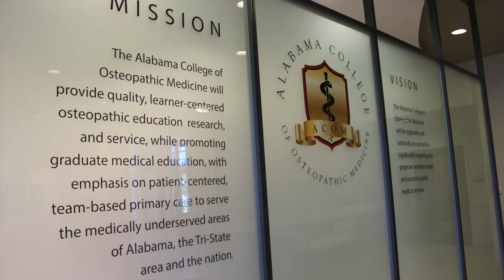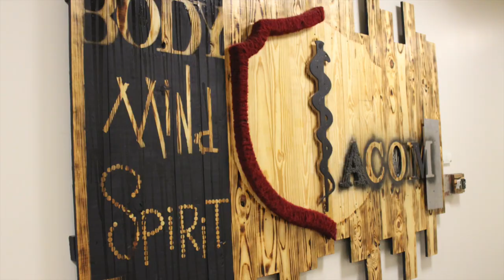ACOM Virtual Campus Tour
Enjoy this virtual tour of the Alabama College of Osteopathic Medicine (ACOM) campus in Dothan, Alabama, which utilizes timelapse footage and photography to showcase the facilities.